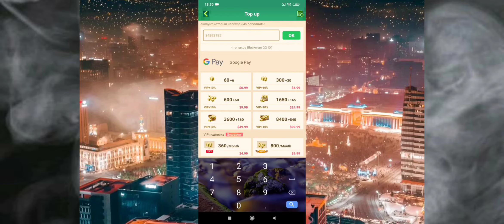Things or the Toy Master? In Blockman Go, (Bed Wars) Choice Maksim22012.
Things or the Toy Master? Choice Maksim22012./Вещи или Мастер Игрушек? Выбор Maksim22012.